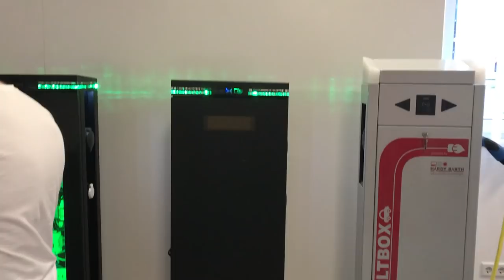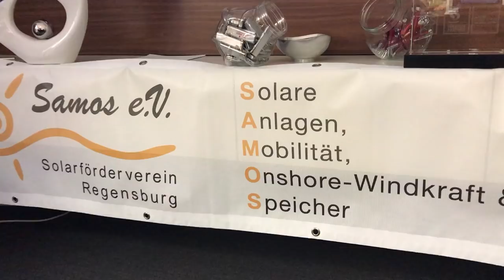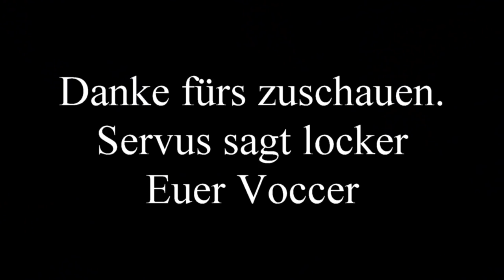E Mobilität Schwend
Am Freitag war eine E Mobilitätsveranstaltung mit Vorträgen von verschiedenen Firmen. Zu dieser Veranstaltung kamen gut 25 E Fahrzeuge verschiedener Hersteller. Danach gab es Pizza.